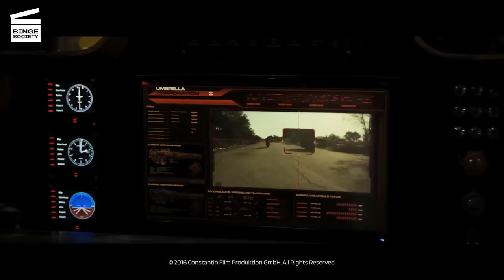Resident Evil: The Final Chapter: You can't escape (HD CLIP)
What’s happening in this Resident Evil - The Final Chapter movie clip?
Alice (Milla Jovovich from Return to the Blue Lagoon and The Fifth Element) rushes toward an escape after getting captured by Dr. Isaacs (Iain Glen from Game of Thrones).

What’s the movie Resident Evil - The Final Chapter about?
The T-virus unleashed by the evil Umbrella Corp. has spread to every corner of the globe, infesting the planet with zombies, demons and monsters. Humanity falters after Alice (Milla Jovovich from Return to the Blue Lagoon and The Fifth Element), a former Umbrella employee turned rogue warrior, is betrayed by Albert Wesker (Shawn Roberts) in Washington, D.C.. As the last survivor of what should be humanity's last stand against the zombie hordes, Alice must return to where the nightmare began, Raccoon City. There, Umbrella Corporation gathers its forces for a final assault on the last survivors of the Apocalypse. In a race against time, Alice joins forces with old friends and an unlikely ally on a last-chance mission to storm the company's headquarters located deep underneath what used to be Raccoon City. But the Red Queen (Ever Anderson) knows that Alice is coming, and the final battle will determine if the rest of mankind lives or dies. Between the loss of her powers and Umbrella's attacks, this will be Alice's most challenging adventure yet as she fights to save humanity, one breath away from oblivion.